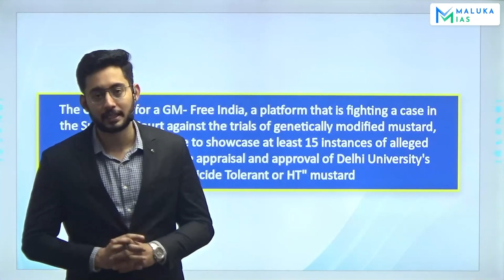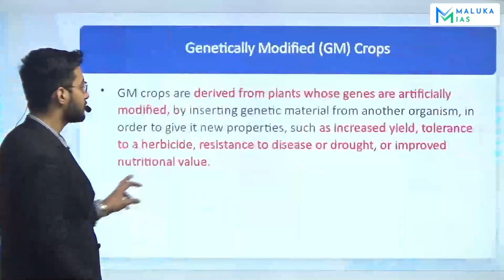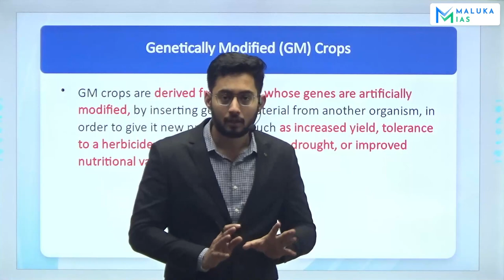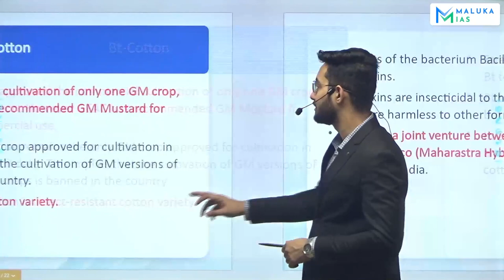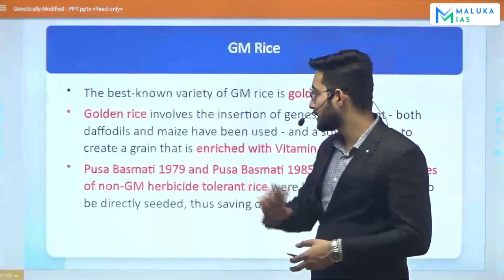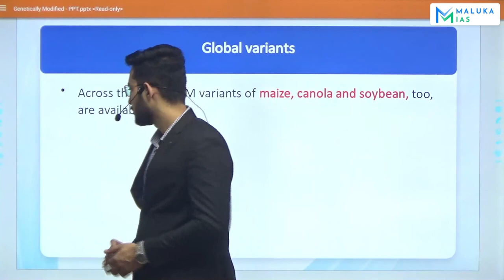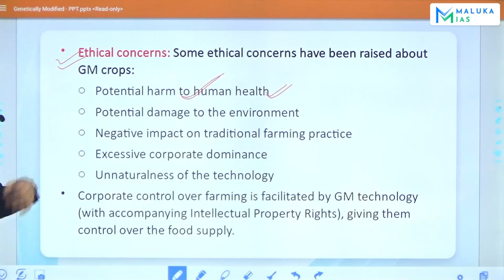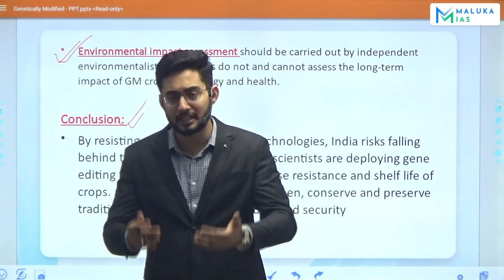Genetically Modified Mustard | MALUKA IAS